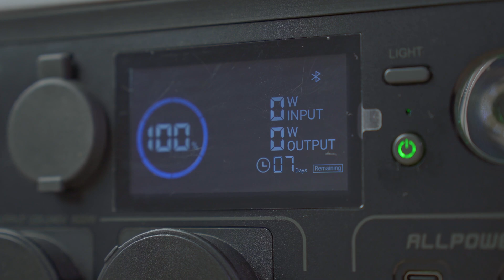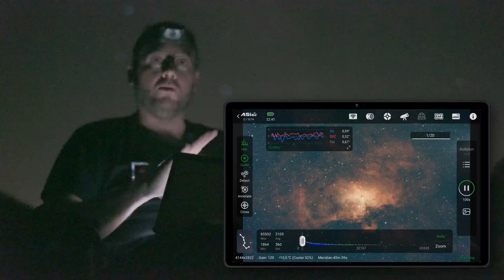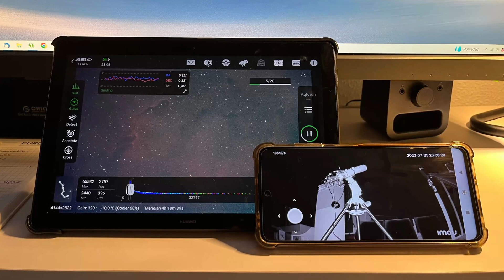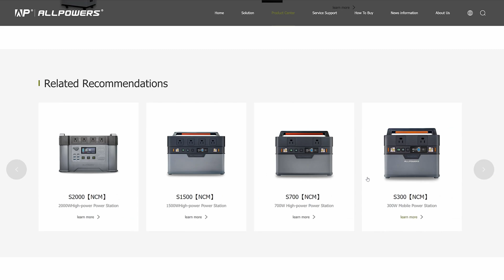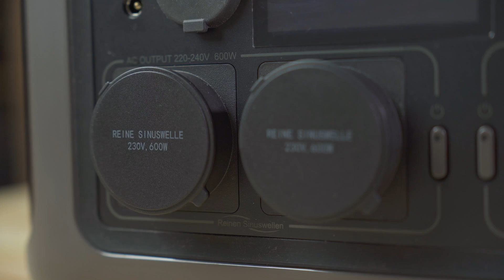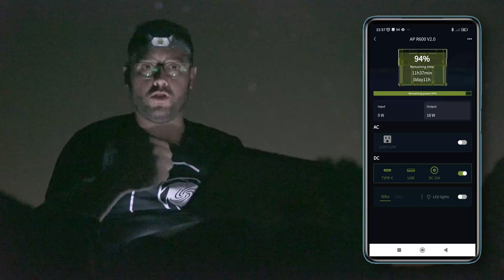FOTOGRAFIANDO los PILARES DE LA CREACIÓN 👉 con Allpowers R600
Los Pilares de la Creación. Mítica región del cielo fotografiada por el Telescopio Espacial Hubble y el Telescopio Espacial James Webb. Ahora he apuntado mi propio telescopio y he obtenido esto.

Adaptador jack 5.5-2.1 a 5.5-2.5

Capítulos de este vídeo:
0:00 Introducción
1:07 Preparación de la sesión
2:47 Comienzo de la sesión y 1ª captura
4:21 Características de la Allpowers R600
8:31 Final de la sesión y resultado final